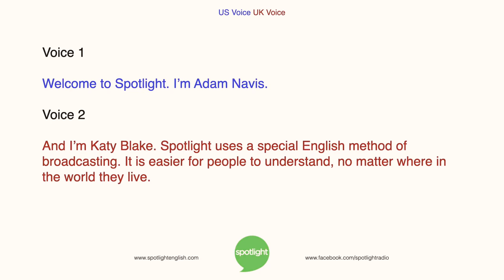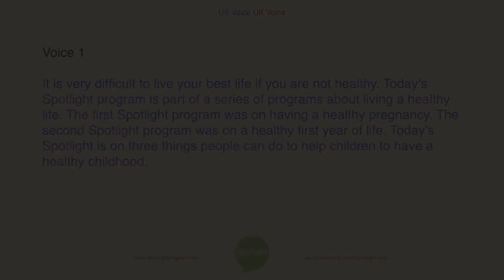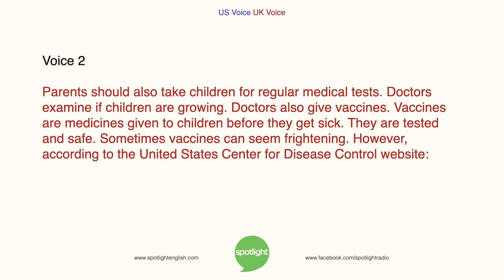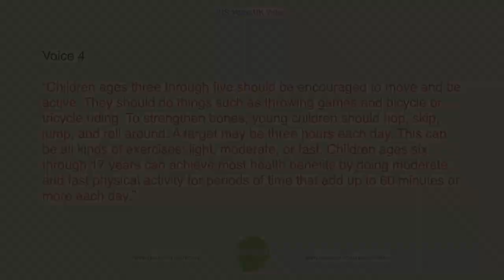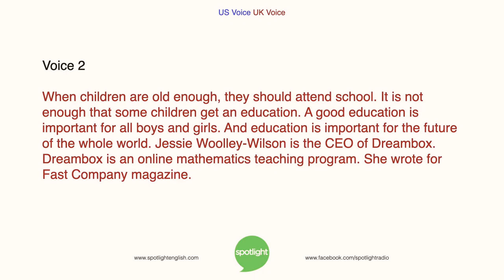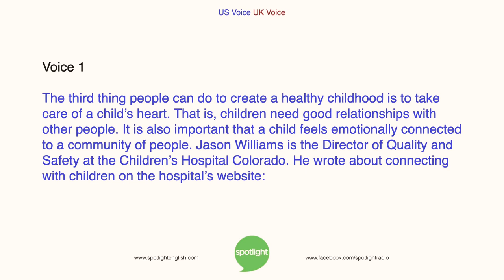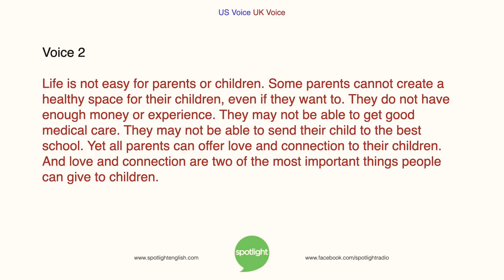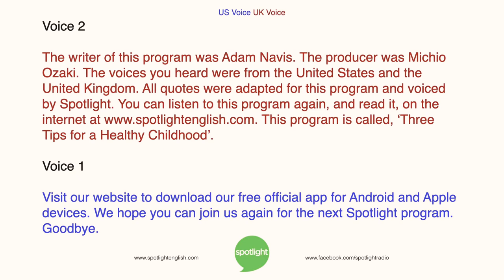Three Tips for a Healthy Childhood practice English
three tips for a healthy childhood practice english act,
three tips for a healthy childhood practice english act test,
three tips for a healthy childhood practice english accent,
three tips for a healthy childhood practice english and spanish,
three tips for a healthy childhood practice english bulldog,
three tips for a healthy childhood practice english breakfast,
three tips for a healthy childhood practice english book,
three tips for a healthy childhood practice english conversation,
three tips for a healthy childhood practice english conversation online,
three tips for a healthy childhood practice english class,
three tips for a healthy childhood practice english captions,
three tips for a healthy childhood practice english cover,
three tips for a healthy childhood practice english dictionary,
three tips for a healthy childhood practice english dub,
three tips for a healthy childhood practice english department,
three tips for a healthy childhood practice english dave,
three tips for a healthy childhood practice english esl,
three tips for a healthy childhood practice english exercises,
three tips for a healthy childhood practice english exam,
three tips for a healthy childhood practice english edition,
three tips for a healthy childhood practice english easily,
three tips for a healthy childhood practice english education,
three tips for a healthy childhood practice english free,
three tips for a healthy childhood practice english for beginners,
three tips for a healthy childhood practice english for college,
three tips for a healthy childhood practice english full episodes,
three tips for a healthy childhood practice english grammar,
three tips for a healthy childhood practice english grammar online,
three tips for a healthy childhood practice english grammar app,
three tips for a healthy childhood practice english guru,
three tips for a healthy childhood practice english handwriting,
three tips for a healthy childhood practice english history,
three tips for a healthy childhood practice english heritage,
three tips for a healthy childhood practice english high school,
three tips for a healthy childhood practice english in spanish,
three tips for a healthy childhood practice english ivy,
three tips for a healthy childhood practice english in japan,
three tips for a healthy childhood practice english introduction,
three tips for a healthy childhood practice english improvement,
three tips for a healthy childhood practice english james,
three tips for a healthy childhood practice english kindergarten,
three tips for a healthy childhood practice english korean,
three tips for a healthy childhood practice english ki,
three tips for a healthy childhood practice english listening,
three tips for a healthy childhood practice english language learners,
three tips for a healthy childhood practice english language fellows,
three tips for a healthy childhood practice english literature,
three tips for a healthy childhood practice english learners,
three tips for a healthy childhood practice english learning,
three tips for a healthy childhood practice english muffins,
three tips for a healthy childhood practice english mastiff,
three tips for a healthy childhood practice english member,
three tips for a healthy childhood practice english names,
three tips for a healthy childhood practice english new,
three tips for a healthy childhood practice english online,
three tips for a healthy childhood practice english online free,
three tips for a healthy childhood practice english only,
three tips for a healthy childhood practice english on youtube,
three tips for a healthy childhood practice english one,
three tips for a healthy childhood practice english placement test,
three tips for a healthy childhood practice english practice,
three tips for a healthy childhood practice english phrases,
three tips for a healthy childhood practice english part 1,
three tips for a healthy childhood practice english questions,
three tips for a healthy childhood practice english quiz,
three tips for a healthy childhood practice english quarantine,
three tips for a healthy childhood practice english regents,
three tips for a healthy childhood practice english reading,
three tips for a healthy childhood practice english regents exams,
three tips for a healthy childhood practice english review,
three tips for a healthy childhood practice english reaction,
three tips for a healthy childhood practice english results,
three tips for a healthy childhood practice english speaking,
three tips for a healthy childhood practice english speaking online,
three tips for a healthy childhood practice english sat,
three tips for a healthy childhood practice english sub,
three tips for a healthy childhood practice english subtitles,
three tips for a healthy childhood practice english speakers,